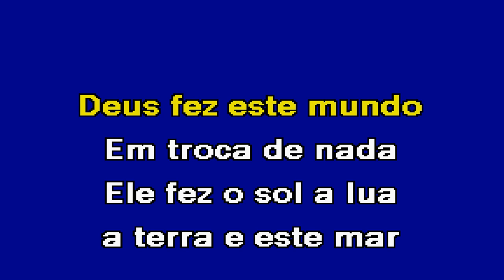DEUS DEIXOU ESCRITO Kássio Karaoke